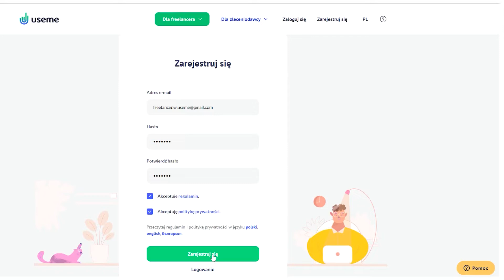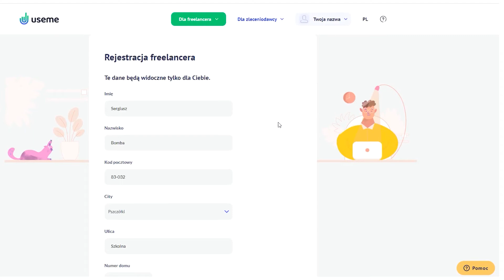Jak założyć konto w Useme | Faktury bez firmy dla freelancerów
Czego potrzebujesz, aby założyć konto w Useme i wystawiać faktury za usługi jako freelancer lub zapraszać do rozliczenia swoich współpracowników?

Konto w Useme pozwoli Ci zabezpieczyć pracę zdalną i wystawiać faktury VAT bez firmy lub zastąpić umowy o dzieło w Twojej firmie fakturami VAT od osób fizycznych.
Załóż konto, aby zlecać prace lub zgłaszać się do ich wykonania.